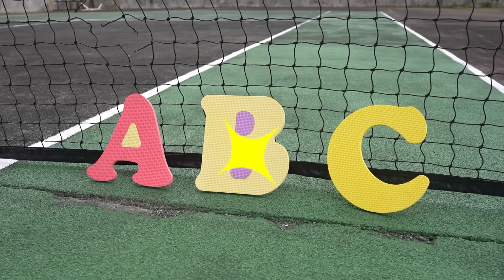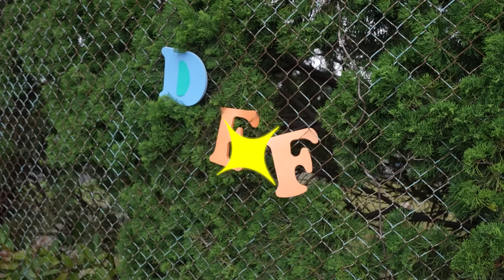SERUNYA KEYSHA BERMAIN PUZZLE ABC - Puzzle Toys For Kids With ABC Song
Selamat menonton SERUNYA KEYSHA BERMAIN PUZZLE ABC SONG.

Biar Keysha dan Sheena semangat buat video baru di youtube